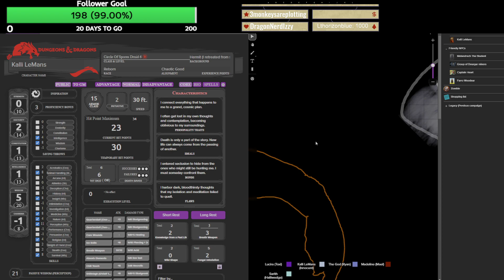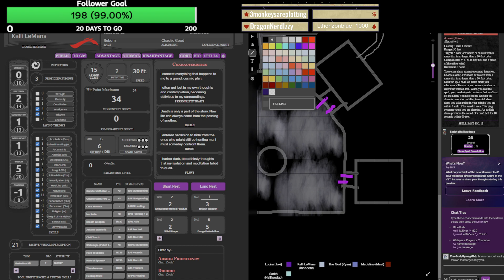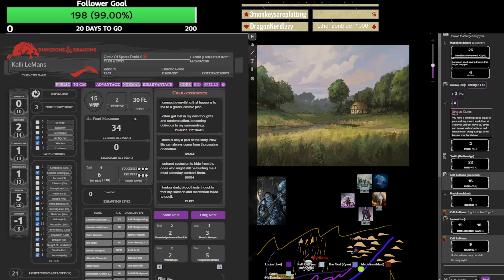Oh the Sweetness of the Air - D&D Mining Expedition - Episode 23